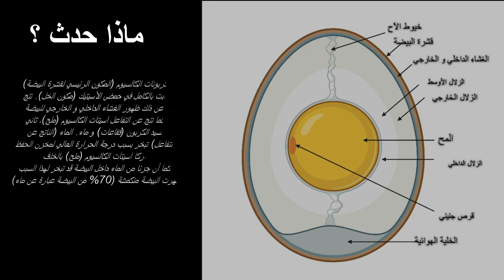ماذا يحدث عندما نترك بيضة في خل لمدة أسبوع كامل ؟ [البيضة العارية]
في هذه التجربة، قمت بترك بيضة في خل لمدة اسبوع كامل لمراقبة ما يحدث لقشرة البيضة

Illustration created with: BioRender.com